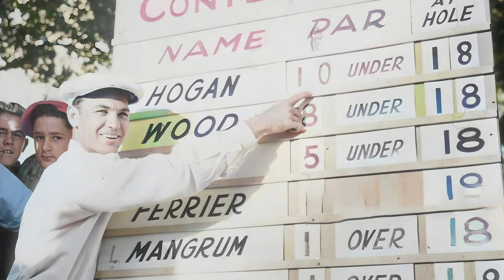Ben Hogan - A Tribute to Greatness - AI Color Enhanced Slideshow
**Want to improve at levels you never thought possible, get the No More Secrets Ben Hogan Master Class now.

This video was created as a Tribute to the Greatness of Ben Hogan. In the process of making it, I used several AI tools and some standard software. This video itself, has never seen before color photography of Ben Hogan. I hope you enjoy it.